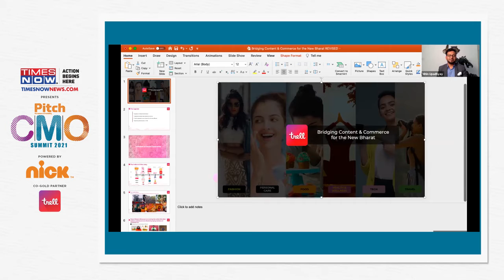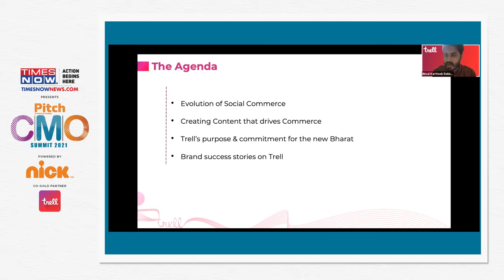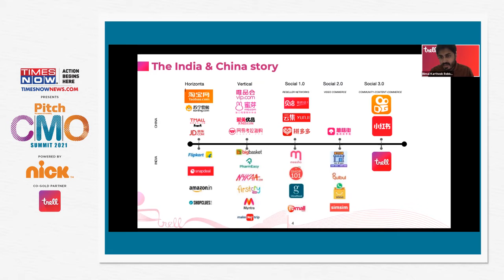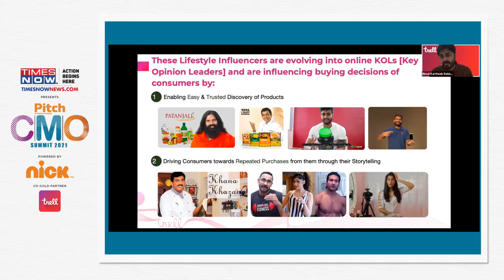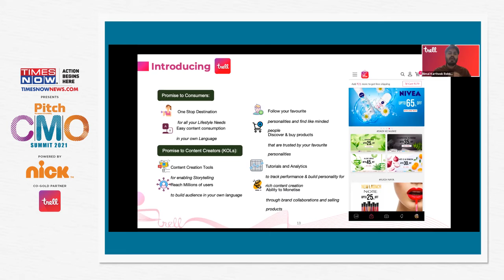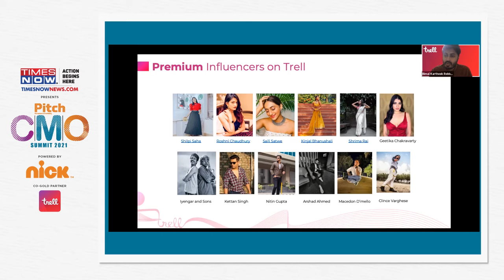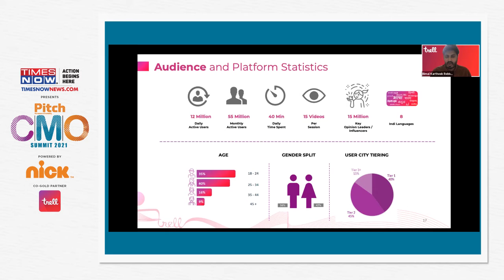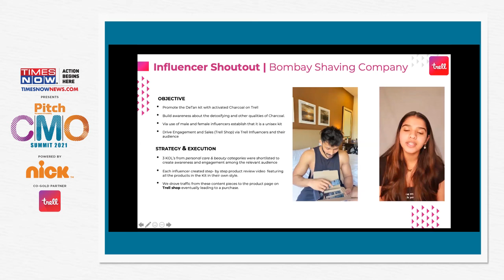Bridging Content & Commerce For The New Bharat